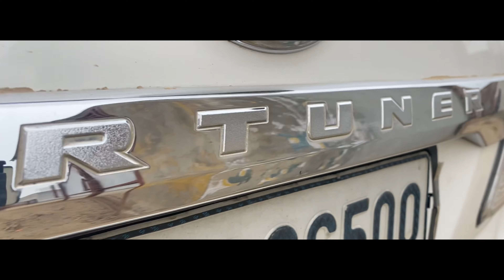LUXURY CAR RENTAL IN INDIA FOR WEDDINGS AND SHOOTING | FINAL PART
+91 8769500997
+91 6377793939